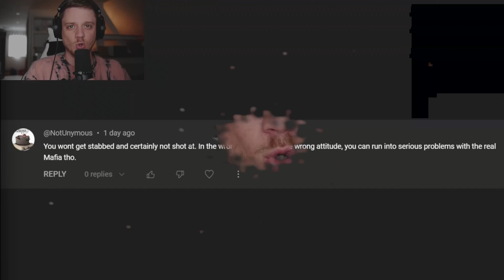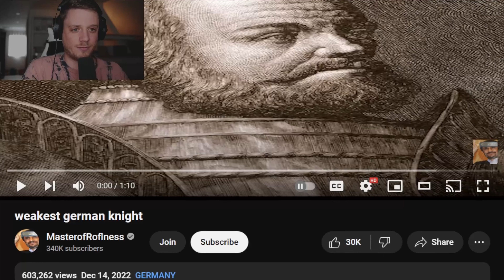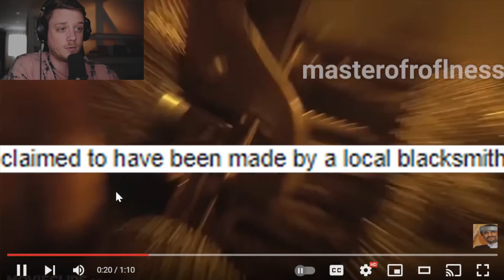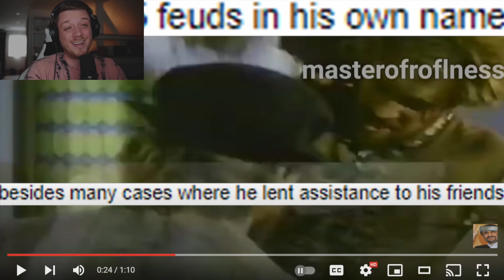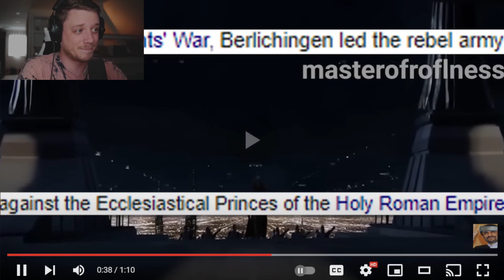American Reacts to The IRON FIST (Germany's Greatest Knight)